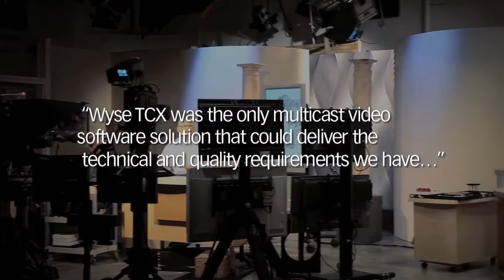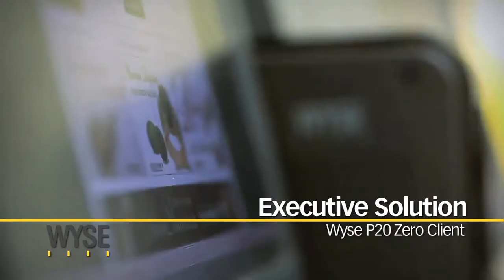Wyse Technology : Jewelry Television : New Vision Design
New Vision Design created this video case study highlighting adaptation of Wyse Technology's thin client enterprise solution within Jewelry TV's entire operation. All production, editing and music creation was performed in house by our team, Steve Hermosillo, Dave Lepori and Brent Baer.